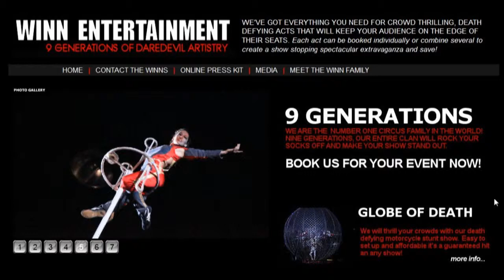Natalia Winn on Silks.mpg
Natalia Winn from Winn Entertainment performs her world renowned suspension Silks act.